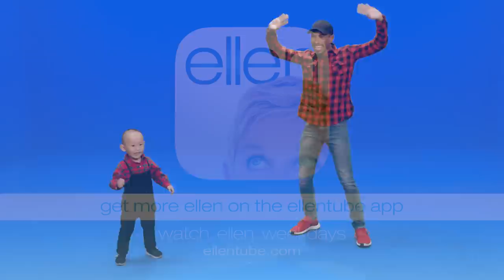Viral Kid Dancer Liang Liang Teaches Kalen Some Dance Moves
After wowing Ellen's audience with his adorable dancing, Liang Liang, the 3-year-old viral Facebook sensation from China, met Kalen Allen and taught him some moves. Kalen then had a couple of dance moves of his own for Liang Liang. Adorable doesn't begin to describe it!